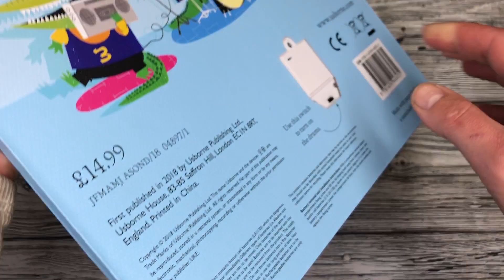Usborne Drum Kit Book. Обзор